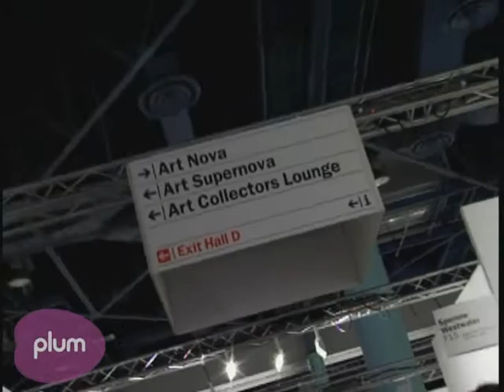Vernissage: 7th Annual Art Basel Miami Beach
Plum's Kipton Cronkite takes us through Vernissage, the opening of the 7th annual Art Basel Miami Beach. Artists, dealers, collectors and "allegorical fornications" abound.